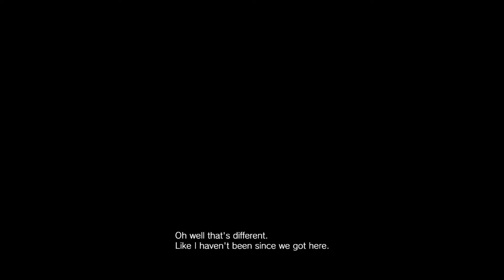STILL Not A Hero | Let's Play Resident Evil 7 Not A Hero Finale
Our time in Resident Evil 7 was brief but certainly memorable. Deaths, dismemberment, downright dumb descriptions, Da Swamp...everything  came together to form one great, horrifying package. Now let's play it out, as Chris Redfield ties up the last loose end...

Resident Evil 7 was developed by Capcom. You can find out more about it